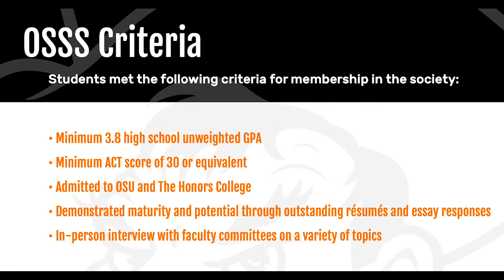Oklahoma State Scholars Society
The Oklahoma State Scholars Society is committed to nurture and grow talented Oklahoma students who demonstrate academic performance, a proven record of accomplishments and a combination of emotional maturity and native intelligence.  OStateTV's Julia Benbrook introduces us to some of the scholarship recipients.  You can read more about OSSS in the fall 2019 issue of STATE Magazine.